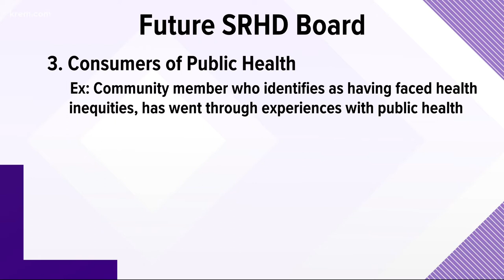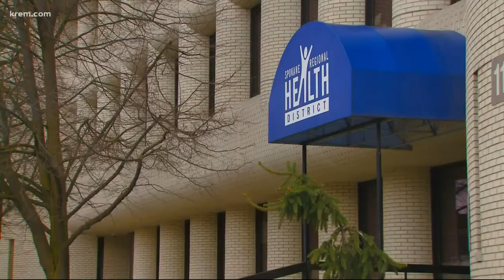Spokane Regional Health District board to restructure under new state law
The Spokane Regional Health District's Board of Health will undergo restructuring due to a new state law.